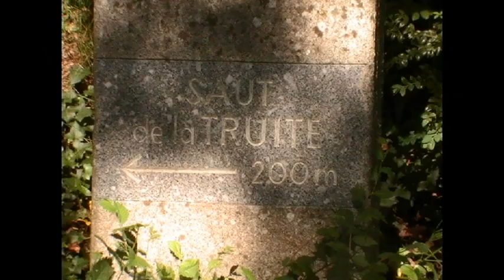Lacrouzette vtt 05-06-10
petite sortie du nomad dans les bois en dessous de lacrouzette